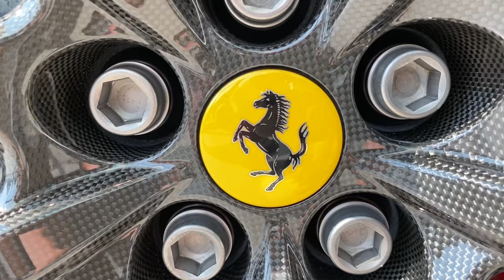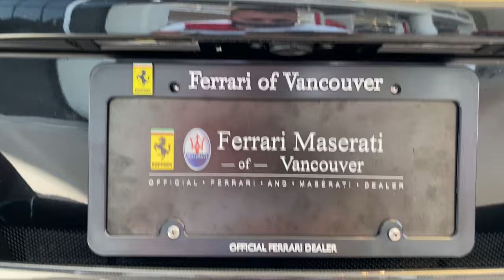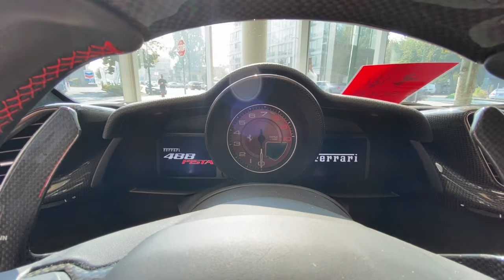2021 Ferrari 488 Pista is $550000 *PIECE OF ART* Walkaround Review in [4K]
Hey everyone and welcome to Exotic Car Man channel. Get your automotive adrenaline charge. Here you will find many videos of supercars Visual Reviews & Walkarounds all in [4K] of the expensive and most exotic hottest supercars in the world. Videos of Supercar Accelerations, plus Exhaust Flames, Best of Supercar Sounds LOUD SOUNDS!

Ferrari GTC4 Lusso
Ferrari F8 Tributo Spider
Ferrari GTC4 Lusso T
Ferrari Portofino
Ferrari 488 Pista Spider
Ferrari Monza
Ferrari Roma
Ferrari F40
Ferrari F50
McLaren P1
McLaren 675LT Spider
McLaren 675LT
McLaren 650S Spider
McLaren 650S
McLaren 12C Spider
McLaren F1 GT
McLaren F1 ML
McLaren Senna
McLaren Speedtail
McLaren Elva
McLaren Senna GTR
McLaren 620R
McLaren 765LT
McLaren 675LT Spider
McLaren’s Pikes Peak Collection Of 600LT Spiders
McLaren 50 MP4-12C Spider
McLaren 570S Spider
The McLaren 600LT Spider
McLaren 600LT